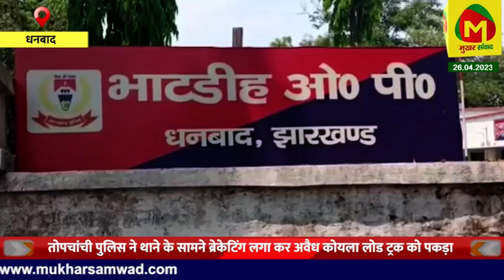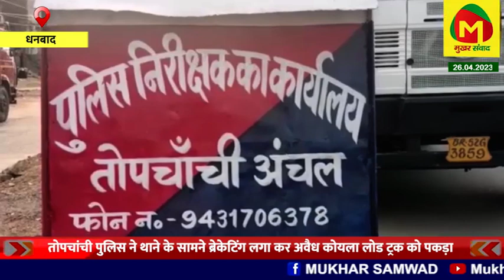तोपचांची और भाटडीह ओपी पुलिस ने अवैध कोयला लोड ट्रक को पकड़ा, 3 कोयला तस्कर गिरफ्तार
तोपचांची पुलिस ने थाने के सामने ब्रेकेटिंग लगा कर अवैध कोयला लोड ट्रक को पकड़ा।एक तस्कर को मौके से गिरफ्तार कर ली।
वही भाटडीह ओपी पुलिस अवैध डिपो से कोयला लोड करने की सूचना पर छापेमारी कर कोयला लोड ट्रक को पकड़ ली।मौके से दो तस्कर को गिरफ्तार किया।

notification.